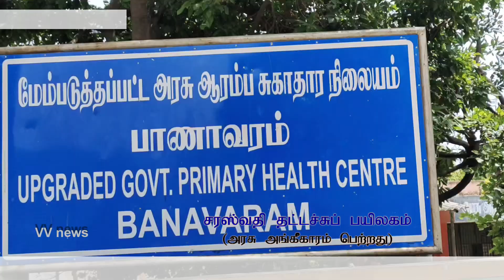பாணாவரம் அரசு மருத்துவமனையில் தீ விபத்து குறித்து தீயணைப்பு துறை விழிப்புணா்வு|vvnews|oorseithi